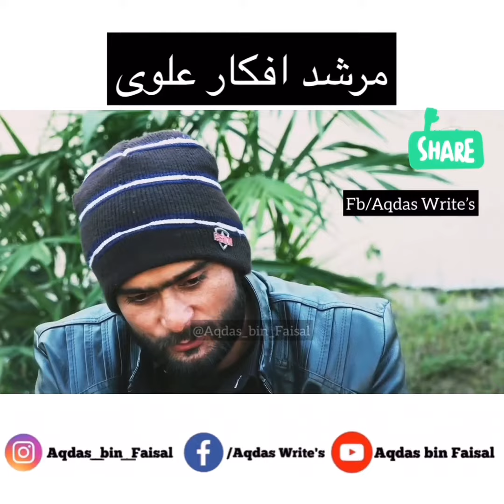Murshid Poetry | Part3 | Afkar Alvi | Urdu/Hindi